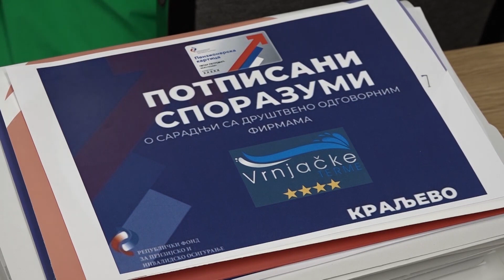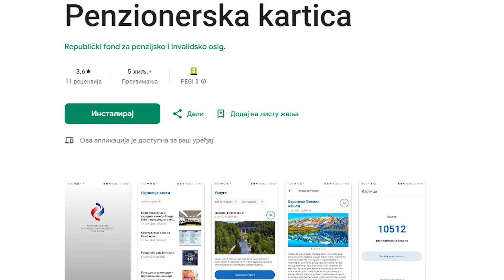PRILOG VRT - UZ PENZIONERSKU KARTICU POPUSTI OD 2 DO 66%